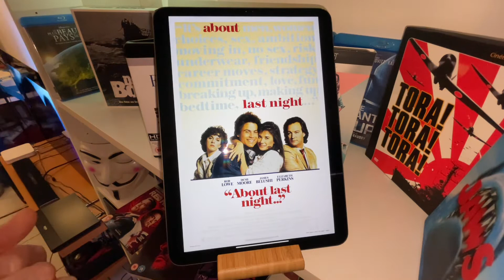Triple avis, About last night, Forrest Gump, A Simple Favour en Blu ray et en 4K UHD.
About last night 6/10
Forrest Gump 9/10
A simple favour 6/10

My ratings:

1 =Garbage waste of time
2 =Garbage waste of time with a tiny something
3 =Very not good but could’ve been good
4 =Not good and sad cause could’ve been a great movie
5 =Ok movie, was entertaining
6 = Good movie was entertaining.
7 =Very good movie I recommend it.
8 = Excellent movie, must see
9 = Very excellent movie. Must see and have.
10 = Outstanding, In the legend of cinema